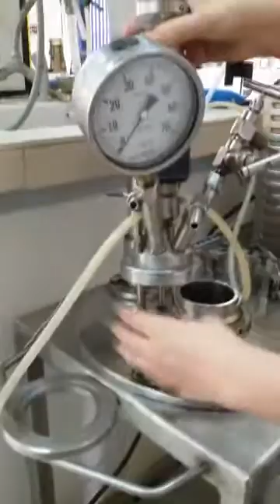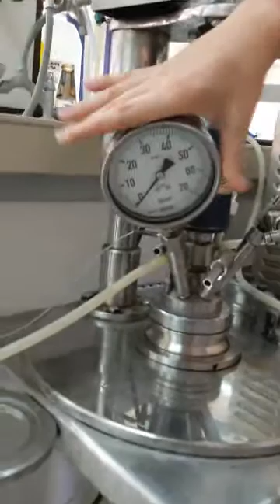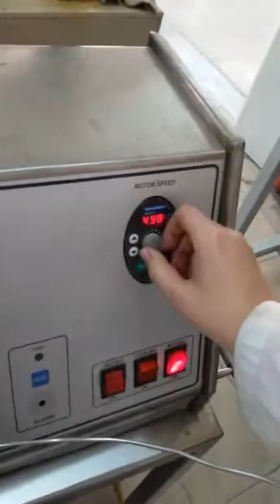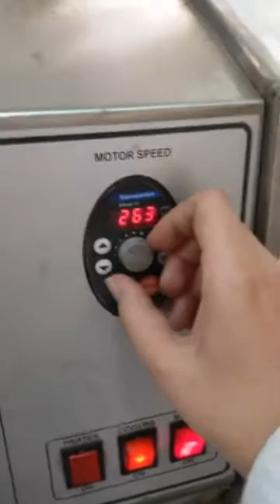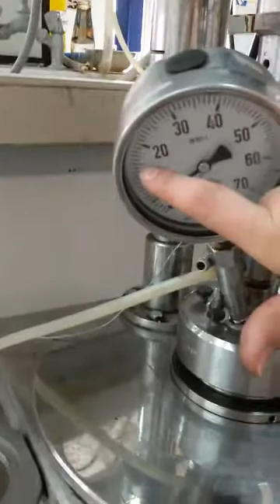Reactor -مفاعل جامعة البعث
لدينا حجرة المفاعل والتي تسمى vessel  حيث يمكننا وضع المواد المتفاعلة داخلها . ولدينا الجزء الثاني الذي يوضع فوق حجرة المفاعل ويسمى reactor top والذي يحمل عليه الحساس ويسمى هنا sensor  حيث أن هذا الحساس يقيس درجة حرارة حجرة التفاعل والتي يتم التحكم فيها من علبة التحكم.  ويوجد أيضا على reactor top  المحرك يسمى impeller  والذي هو موصول مباشرة بدينمو أو محرك ويتم تشغيلة من لوحة التحكم ليتم تشغيل عجلة التحريك  steering weel . ولدينا أيضا على reactor top   ساعة قياس الضغط تسمى pressure gage والتي تتناسب نع ساعات الضغط الموجودة على إسطوانة الغاز حيث يتم التحكم بها من على مفتاح ساعات الضغط الموجودة على إسطوانة الغاز عن طريق المفتاح الموجود أسفلهم.  ويوجد أيضا على reactor top  الفتحة التي تصل من إسطوانة الغاز إلى حجرة المفاعل حيث تسمى  inlet gas .               أما لوحة التحكم تسمى main control system  حيث يوجد عليها  ثلالثة أزرار متجاورة  الأول هو زر تشغيل المحرك وزر تشغيل التبريد cooler .  والزر الأخير هو زر تشغيل الحرارة . وبالأعلى من جهة اليسار يوجد عليها لوحة إعداد درجة الحرارة لضبط درجة الحرارة المطلوبة. ومن أعلى يمين لوجة التحكم يوجد عداد التحم بعدد دورات المحرك حيث يمكن أيضا ضبطه.  يتم في هذا الفيديو كيفية ضبط الضغط ودرجة الحرارة وسرعة التحريك ويتم شرح كيفية أخذ قطفات خلال أزمنة فاصلة من حجرة المفاعل .